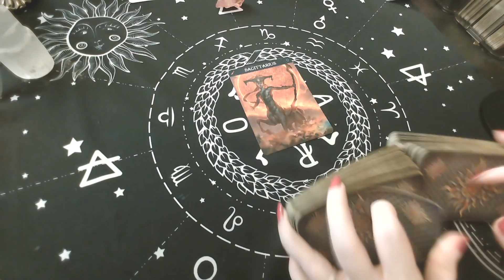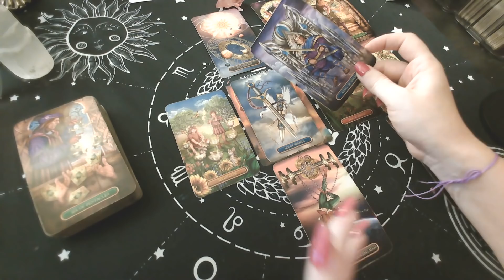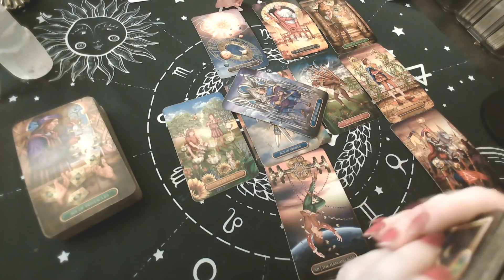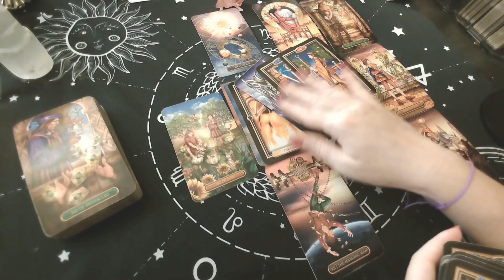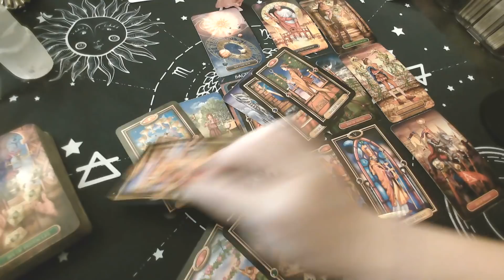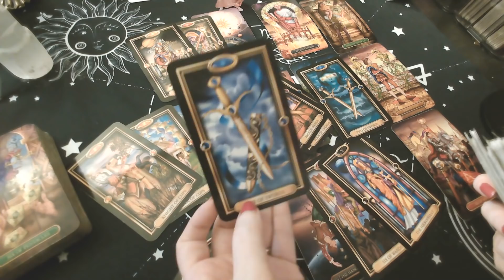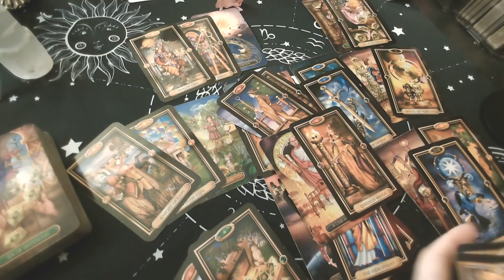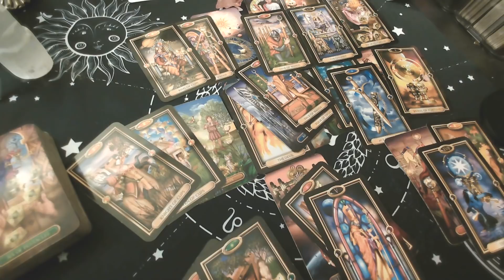SAGITTARIUS ♐️ "YOUR HARD WORK IS PAYING OFF, YOU GETTING YOUR POWER BACK" March 1-7th